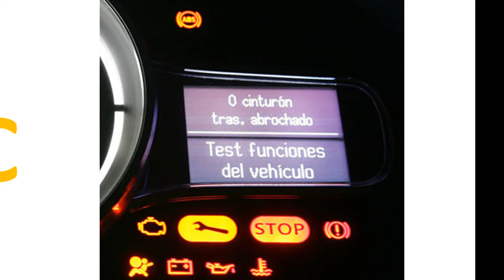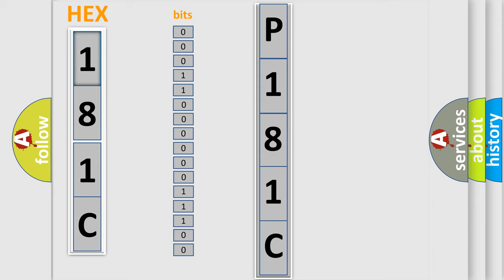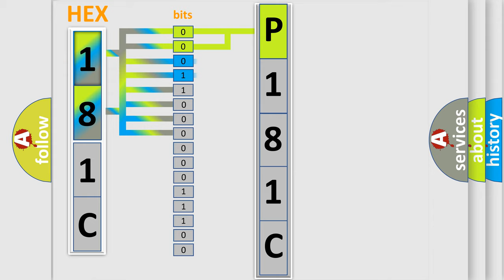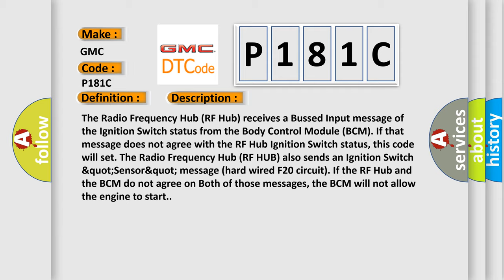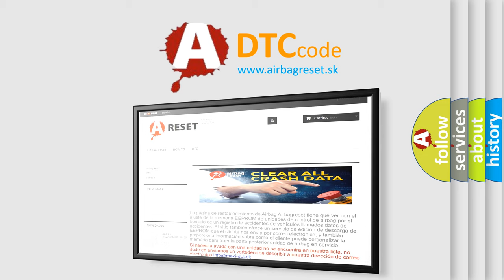DTC GMC P181C Short Explanation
Contents:
0:21 Basic DTC analysis according to OBD2 protocol standard.
1:48 Insight into programming
2:58 A diagnostically understandable description of the Diagnostic Trouble Code
3:05 Basic error definition

Make:
GMC
Code:
P181C
Definition:
Implausible Ignition Switch Status Message Received - General Electrical Failure
Description:
The Radio Frequency Hub (RF Hub) receives a Bussed Input message of the Ignition Switch status from the Body Control Module (BCM). If that message does not agree with the RF Hub Ignition Switch status, this code will set. The Radio Frequency Hub (RF HUB) also sends an Ignition Switch &quot;Sensor&quot; message (hard wired F20 circuit). If the RF Hub and the BCM do not agree on Both of those messages, the BCM will not allow the engine to start.
Cause:
ACTIVE U1433-23 OR U1433-24 DTCS IN THE BCMIGNITION RUN or START OUTPUT CIRCUIT OPENIGNITION RUN or START OUTPUT CIRCUIT SHORTED TO GROUNDBODY CONTROL MODULE (BCM)RADIO FREQUENCY HUB (RF HUB)